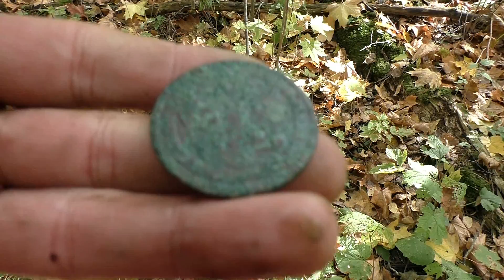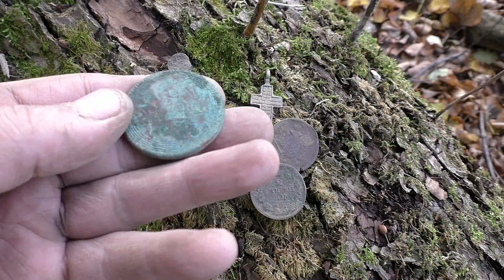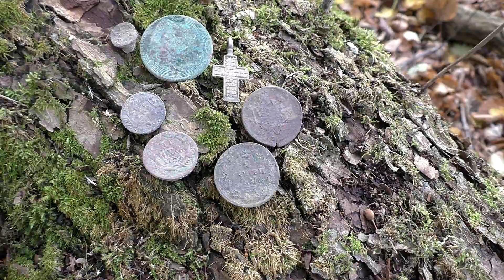МЕНЯ ЗАТРЯСЛО КОГДА ОТКОПАЛ ЭТУ НАХОДКУ. НЕ МОЖЕТ БЫТЬ, Я МЕЧТАЛ ЕЕ НАЙТИ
МЕНЯ ЗАТРЯСЛО КОГДА ОТКОПАЛ ЭТУ НАХОДКУ.
И снова мы на нашем, зачетном месте. Надежда не покидала меня найти что то редкое . Долгожданный сигнал и вот она ... Находка которая заставляет трепетать и держа ее в руках начинают трястись руки.